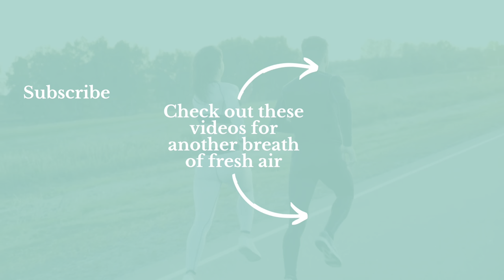Holotropic Breathwork Explained In Under 60 Seconds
A quick explanation of Holotropic Breathwork.